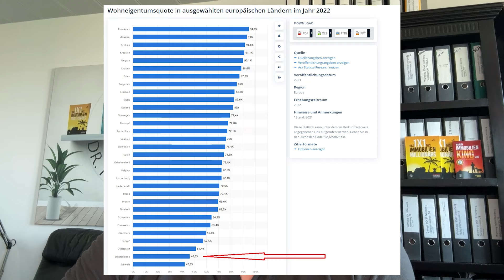Der große IMMOBILIEN RESET ist da! ⚠️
▬▬ Social Media ▬▬

▬▬ Transparenz & Quellen ▬▬

Ich empfehle nur Dienstleistungen und Produkte, welche ich selbst nutze und mit gutem Gewissen weiterempfehlen würde. Die Erstellung der Vorlagen, Tools und Videos erfolgte mit höchster Sorgfalt, dennoch behalten wir uns Änderungen, Irrtümer, Auslassungen und Fehler vor. Eine individuelle, einzelfallbezogene steuerliche und rechtliche Beratung, kann durch unsere Vorlagen nicht ersetzt werden.